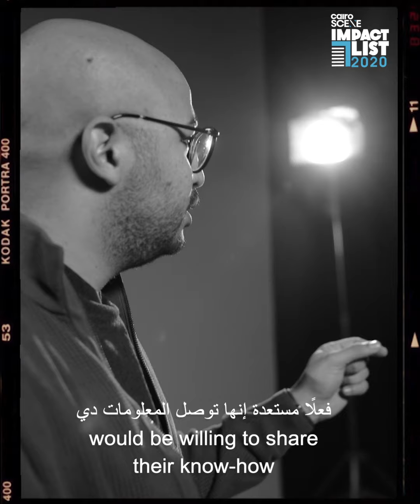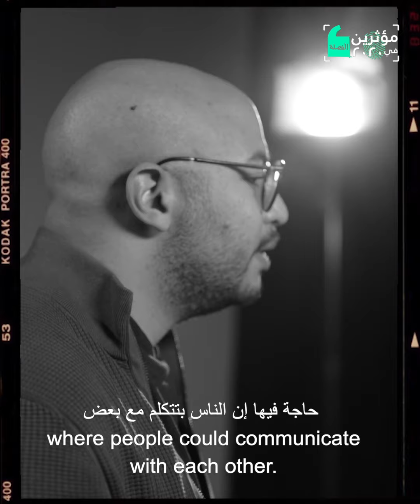CairoScene IMPACT LIST 2020: MUSTAFA SHARARA & OMAR HERAIZ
CairoScene's Impactful Egyptians of 2020 ft. MUSTAFA SHARARA & OMAR HERAIZ, FOUNDERS OF SYNC SCHOOL

2020 was a year when many businesses were dealt a hefty blow. Some, however, managed not only to stay afloat despite a global pandemic that ravaged other ventures, but to thrive and add value. One such entity was SYNC School and Community.

The brainchild of co-founders Mustafa Sharara and Omar Heraiz, SYNC is a platform designed to foster connections and create opportunities in the Egyptian creative industry. Initially starting with on-ground workshops in late 2019, once the pandemic hit, they rapidly pivoted into a virtual space, creating a Facebook group that has since amassed a whopping 70,000 members.

“Our goal was to bridge the gap between creatives and anyone else who wants to join this industry,” explains Sharara. “The first obstacle for us was discovering whether experienced industry figures would be willing to share their knowhow, or even take the time to teach aspiring creatives. We quickly realised that all these professionals were very willing to share everything they’d learned – and their struggles – over the years.”

One of their early workshops, by copywriter and content creator Eslam Hossam, veritably exploded, with a 300-person waiting list within three days of announcing it, proving to them the thirst that existed within the Egyptian creative space for knowledge from its power players. Since then, the community has gone from strength to strength, not just with workshops and live sessions, but as a place for people to network, connect, and collaborate. “People have come back and told us about unknown creatives that they discovered and hired through our platform,” says Heraiz. “For someone to tell us that SYNC was the best thing to happen in 2020 was a huge feat for us.”